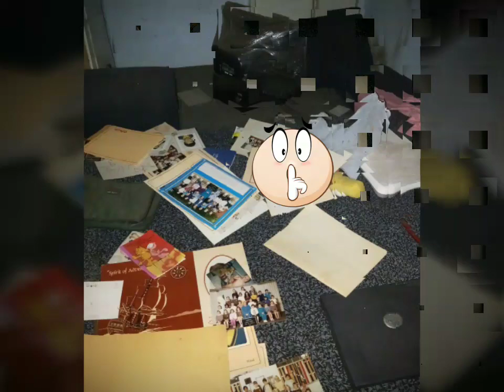Abandoned 2 story house